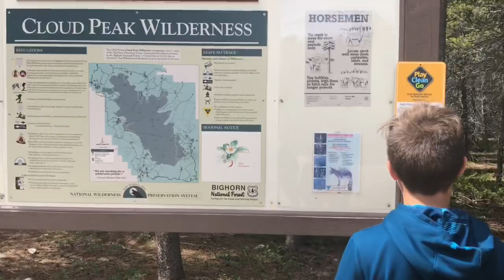Tie Hack Camping, Bighorn Mountains 2020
Camping trip to Tie Hack in the Bighorn’s, June 2020